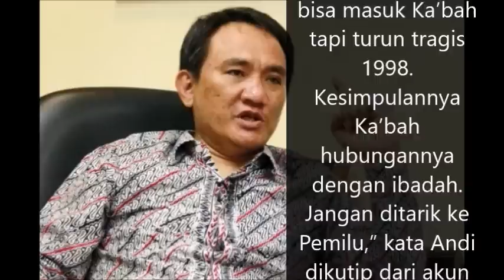TERLALU! PENDUKUNG GIRANG JOKOWI BISA MASUK KA'BAH, ANDI ARIEF JUSTRU UNGKAP INI..